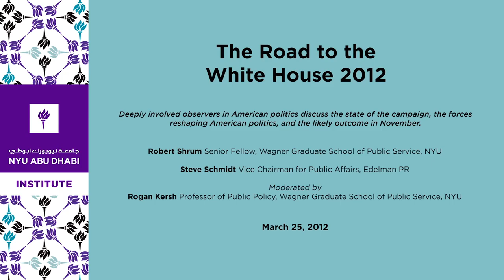The Road to the White House 2012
With the race for the US Presidency accelerating and the turbulent Republican primaries closing in on a nominee, observers who have been deeply involved in American politics discuss the state of the campaign, the forces reshaping American politics, and the likely outcome in November. Steve Schmidt, senior strategist for John McCain's 2008 presidential campaign, and Robert Shrum, senior advisor and strategist to the Al Gore 2000 and John Kerry 2004 presidential campaigns, serve on a panel moderated by prominent political commentator Rogan Kersh.

Robert Shrum
Senior Fellow, Wagner Graduate School of Public Service, NYU

Steve Schmidt
Vice Chairman for Public Affairs, Edelman PR

Moderated by
Rogan Kersh
Professor of Public Policy, Wagner Graduate School of Public Service, NYU